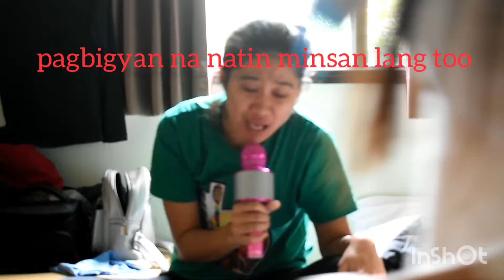Listen at Manok na Pula by: Cinderella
Katuwaan lang po ito. Bahala na po kayo humusga.